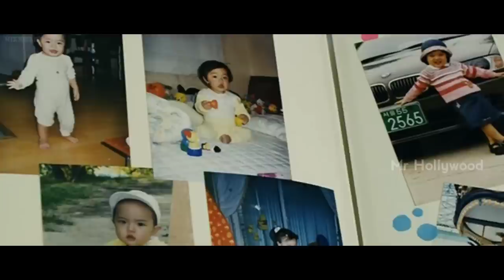மகளுக்காக எதையும் செய்யும் அம்மா 💕 Wedding Dress Movie Explanation in Tamil | Mr Hollywood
Hi Mr Hollywood here. Today I'm going to explain a movie Called " Wedding Dress ".

T͢i͢m͢e͢st͢a͢m͢p͢

Intro - 00:00
Story Narration - 00:36

Videos